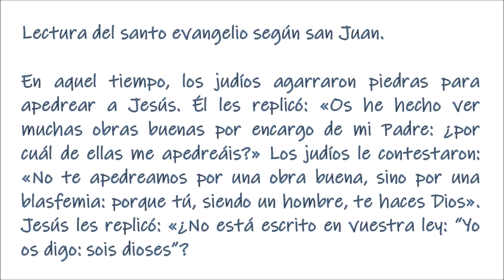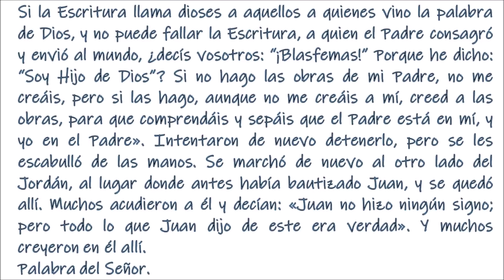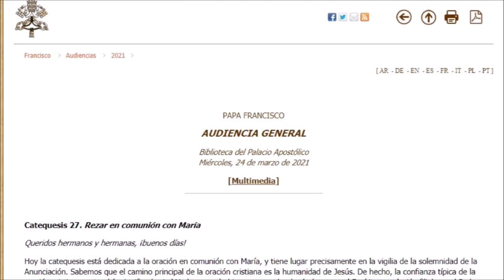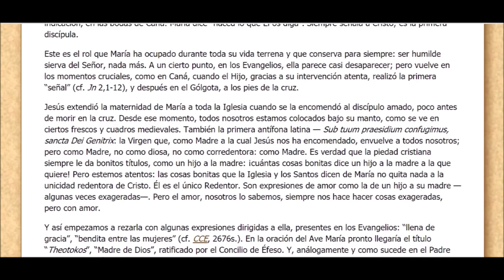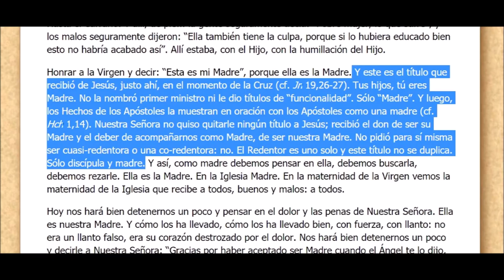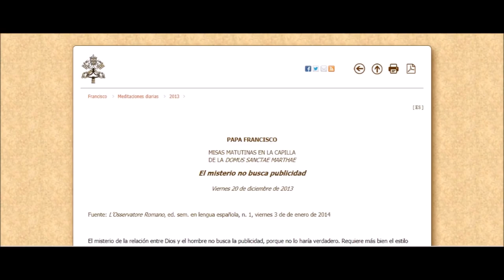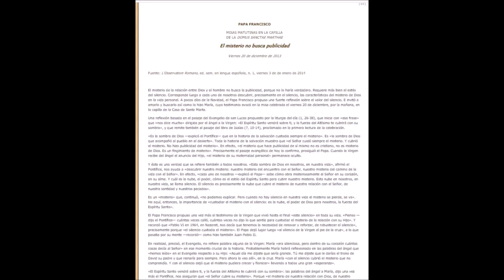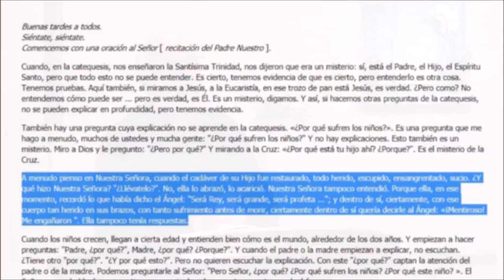SAN JUAN PABLO II EN OCACIONES HABLÓ DE LA VIRGEN COMO CO-REDENTORA.P LOFEUDO